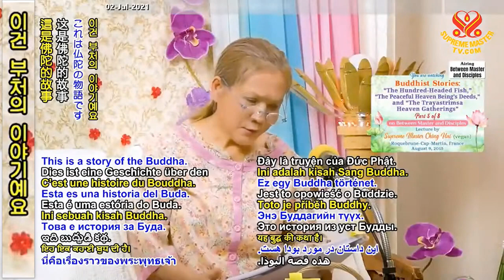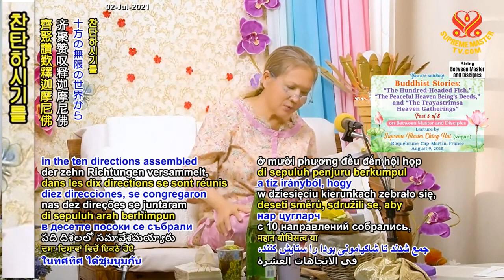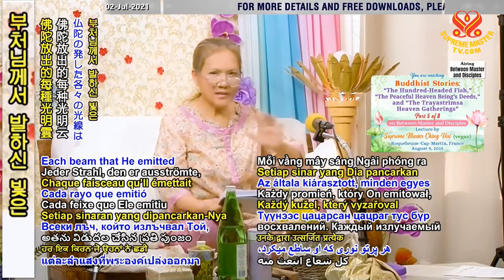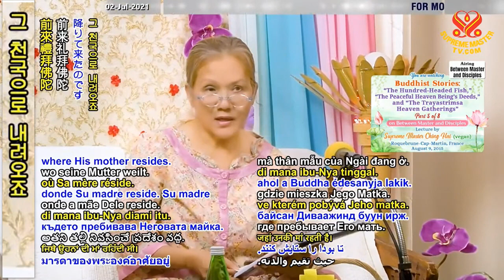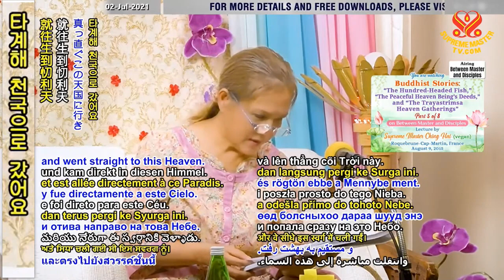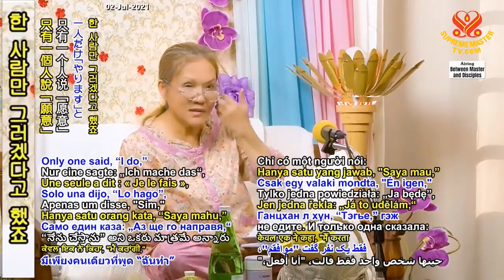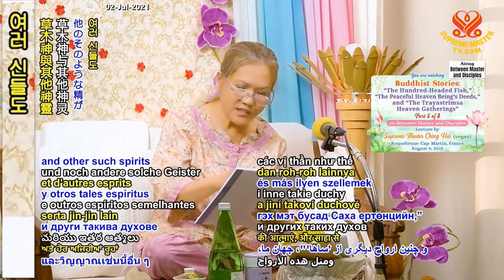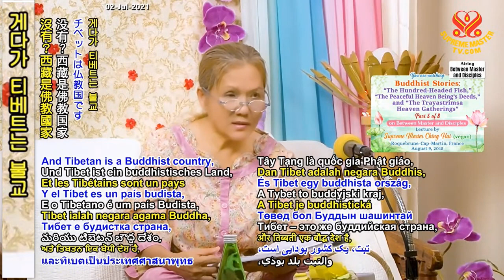( P. 5/ 8 ) Truyện Cổ Phật Giáo : " Cá Trăm Đầu " Tịnh Cư Thiên Và Phân Thân Tập Hội 2015 08 09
( P. 1 / 2 ) Vượt Trên Nhận Thức Của Con Người : Trích " Cẩm Nang Cho Người Bối Rối " Của Maimonides - Thanh Hải Vô Thượng Sư